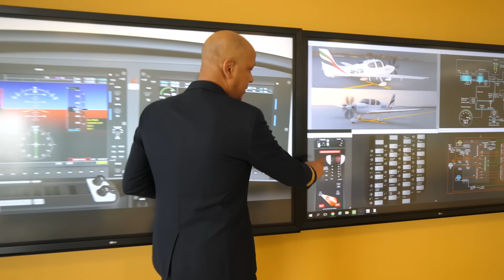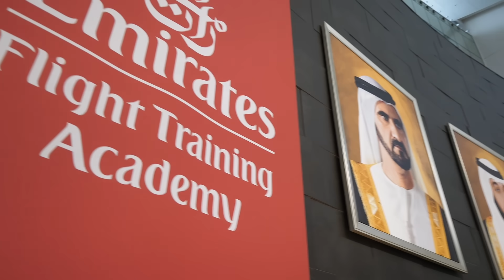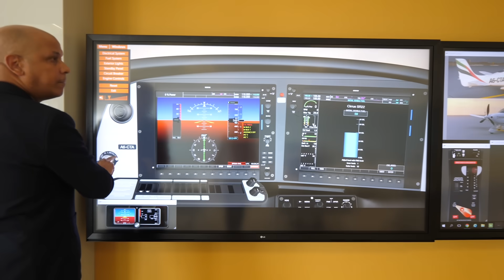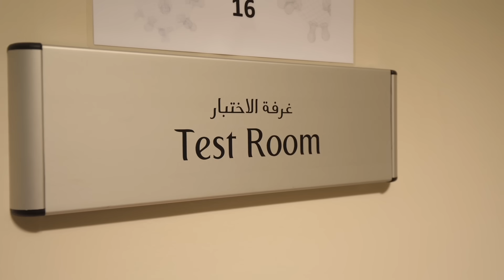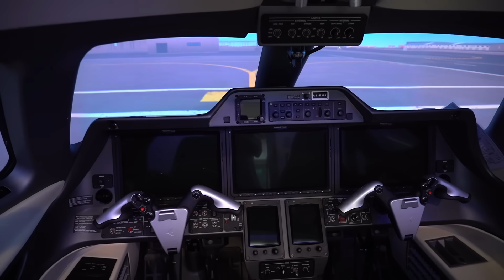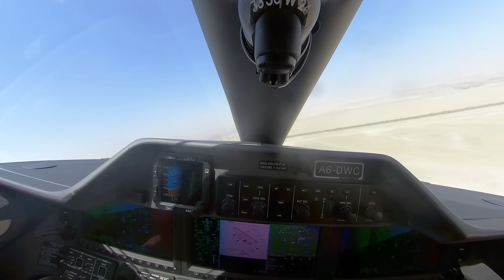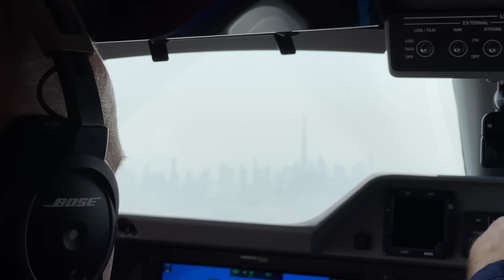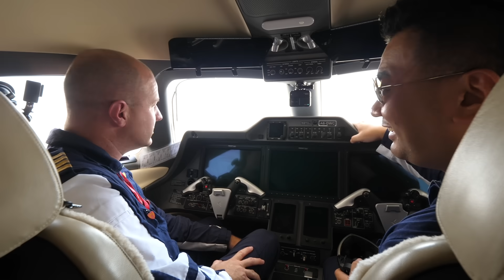Flying My First Jet as an Airline Cadet - Emirates Flight Training Academy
I visited Emirates Flight Training Academy in Dubai, which is not a flight school but a dedicated airline academy.

During my visit, I flew their Cirrus SR-22 and Embraer Phenom 100 jet with a professional flight instructor. It was my first time flying a jet since I’ve received my Private Pilot License.

After the flight, I visited the entire academy. The classroom with interactive teaching, the test room about all the qualifications, the canteen, and student accommodation.

The entire airline academy program starts from zero to an integrated ATPL in 2 years. The student will build up 250 flying hours include multi-engine jet hours. The first-year program will be theory-based ground school. The entire cost of the program is approximately $180,000 include accommodation and food.